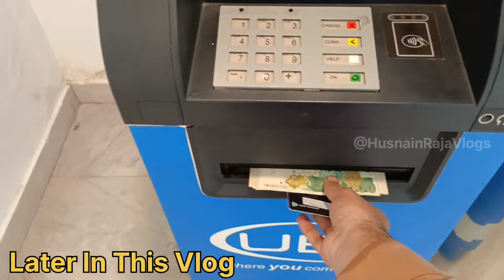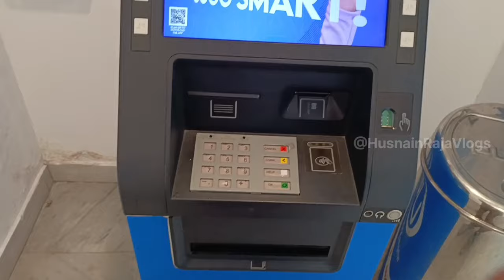My 1st income from YouTube | first payment from YouTube | Husnain Raja Vlogs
Editing apps I mostly use
KineMaster

Vlogging Mobile kit (Rarely)
Boya By VG-350

Mobile Phones

Infinix Note 30 (Mostly)
Samsung A12 (Occasionally)
Started with ( Infinix Hot 8)
Dream  Mobile InshaAllah Iphone 15 pro max 😍😍😍